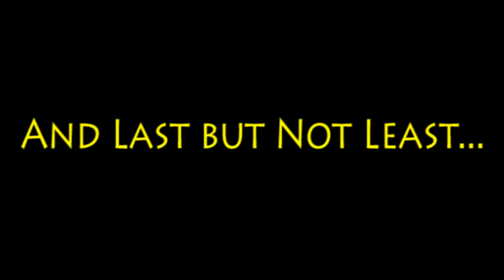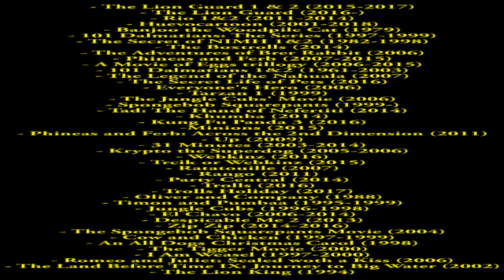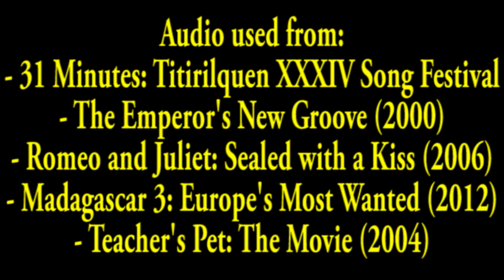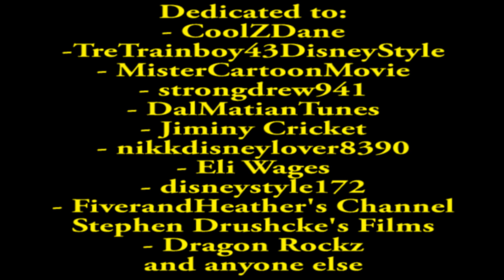Wild Animal Story 2 Part 19 - End Credits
Now I've had finished my very 23rd Spoof. Next Up is The Little Mer-Rabbit 3: Judy's Beginning"